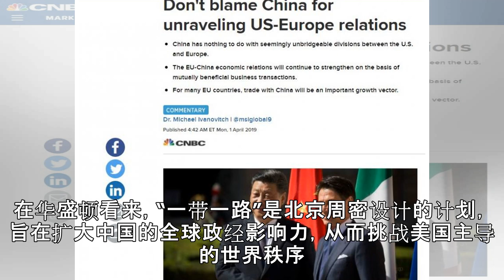美媒称美欧关系破裂怪不了中国